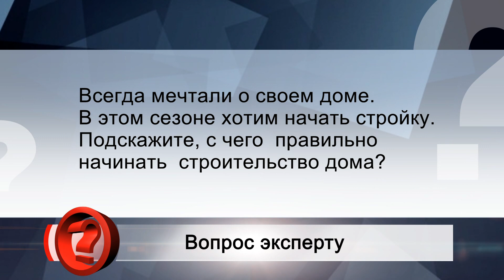Вопрос эксперту - С чего начинать строительство дома?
ЭКСПЕРТ: Захар Максимов -  директор строительной компании  «МаксимовДом»

ВОПРОС:
Всегда мечтали о своем доме.  В этом сезоне хотим начать стройку. Подскажите, с чего  правильно начинать  строительство дома?

ОТВЕТ:
В первую очередь нужны инженерно-геологические и геодезические изыскания. Это предпроектный этап, в ходе которого собираются данные о составе основания участка, а также грунтовых вод.
Основная задача – определить несущую способность грунтов.
На основе этих данных разрабатываются мероприятия по подготовке площадки под строительство и выбирается тип фундамента для будущего строения.
Далее  - выбор строительных материалов, т.к.на этапе проектирования  учитываются  их параметры.
Затем -  проектирование дома. Это один из основных этапов строительства, который делится на подэтапы.
Архитектурная часть, где можно увидеть планировочное и фасадное решение дома. Рабочая документация- это разрезы, конструктивные элементы, узлы примыканий.
Проект инженерных сетей. Удобство проживания зависит от корректной и слаженной работы всех инженерных систем. Но водопровода, канализации, отопления и вентиляции для комфортной жизни мало. Загородные дома оснащаются системами, благодаря которым становятся удобным и безопасным: центральное кондиционирование, устройство рекуперации формирующий заданный микроклимат, охранно-пожарная сигнализация, видеонаблюдение, «умный дом» с удалённым управлением.
Все это необходимо для планирования строительства.